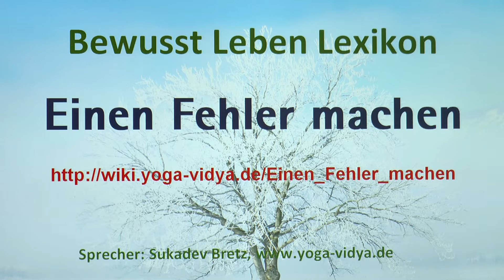Einen Fehler machen‏‎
Einen Fehler machen‏‎ - was gibt es dazu zu sagen? Verstehe etwas mehr über das Thema Einen Fehler machen‏‎ in diesem kurzen Vortrag. Sukadev, Leiter vom Yoga Vidya e.V., behandelt hier das Wort, den Ausdruck Einen Fehler machen‏‎ aus dem Geist des ganzheitlichen Yoga Vielleicht willst du etwas ergänzen? Schreibe es doch in die Kommentare
Der Begriff, der Ausdruck, das Wort Einen Fehler machen‏‎ steht in einem Kontext von Verschiedenes. Seminare zum Thema Entspannungstherapeuten-Ausbildung Baustein Informationen zu Gedächtnis Training Kursleiter Ausbildung

Dieser Kurzvortrag zu dem Thema Einen Fehler machen‏‎ ist ein Video im Rahmen des Bewusst Leben Multimedia Lexikon von Yoga Vidya, Teil des umfassenden Lexikons zu Yoga, Meditation, Ayurveda, Spiritualität, Gesundheit, Philosophie, Religion und Psychologie